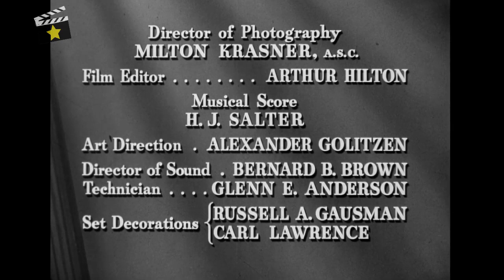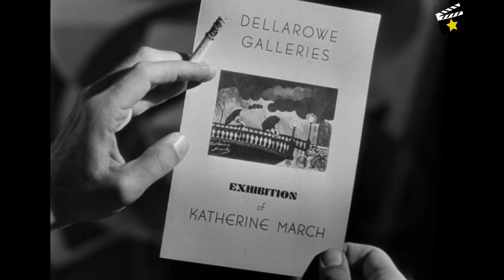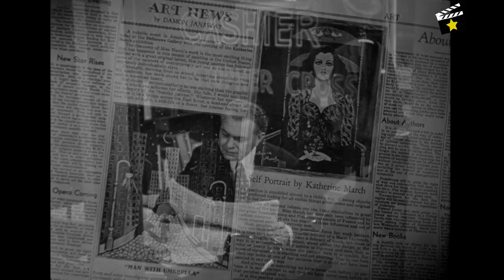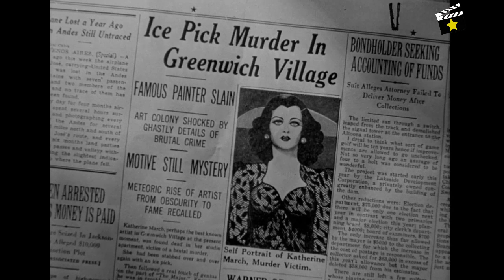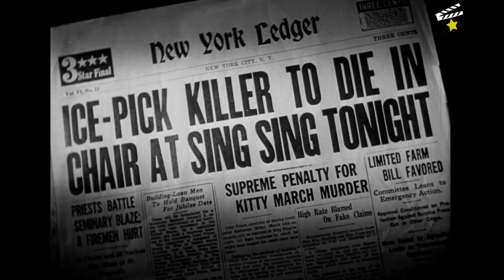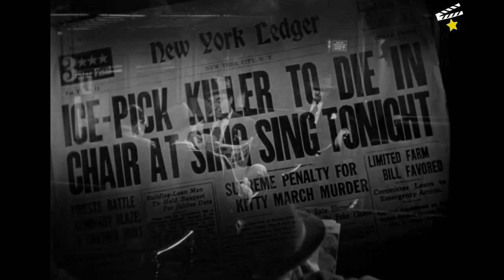⭐PERVERSIDAD (1945) Cine negro, Crimen, Películas clásicas en Español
Christopher Cross es un simple cajero infelizmente casado, pero tiene un raro talento para la pintura. En cierta ocasión, conoce a una aventurera de la que se enamora y le hace creer que es un pintor de éxito. La chica y su novio, un individuo sin escrúpulos, aprovechan la ocasión para explotar al pobre hombre, que llegará incluso a cometer un delito para que ella siga creyendo que es un artista de éxito.

Reparto
Edward G. Robinson, Joan Bennett, Dan Duryea, Jess Baker, Margaret Lindsay, Rosalind Ivan, Samuel S. Hinds, Vladimir Sokoloff

Título original
Scarlet Street

Año
1945

País
Estados Unidos

Dirección
Fritz Lang

Productora
Universal Pictures

Género
Cine negro. Drama | Crimen. Pintura